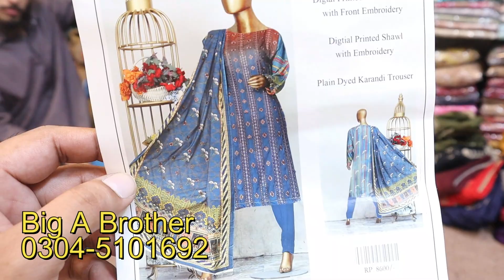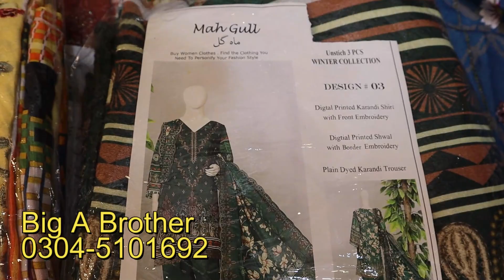Luxury Winter Dresses| Branded Dress Designs| Chikankari Dress Shopping| Embroidery Dress Shopping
Shop Address: Big A Brother Midway Center Murree Road Rawalpindi
ONline Wedding Party Dress Shopping with price 2023

1) Party Wear Maxi In Pakistan
2) Latest Barat Dresses
3) Latest Walima Dresses
4) Bridal Maxi
5) Affordable Wedding Dresses
6) Hand Embroidery Dresses
7) Walima Dresses 2020
8)Bara Market Dresses
9)China Market Dresses